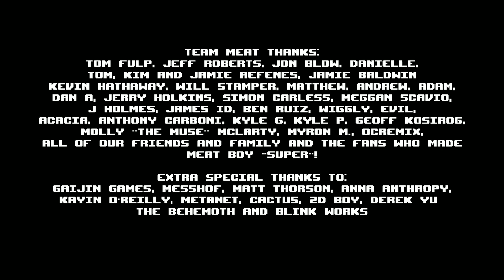Super Meat Boy 006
Young Guru Plays, Season 01, Episode 006 of AO Thursdays
Meat faces off against his arch nemesis and unlocks Super Hyper Turbo Mode 8X Speed and almost implements Rage Quit.

Super Meat Boy is a platformer developed by Team Meat.